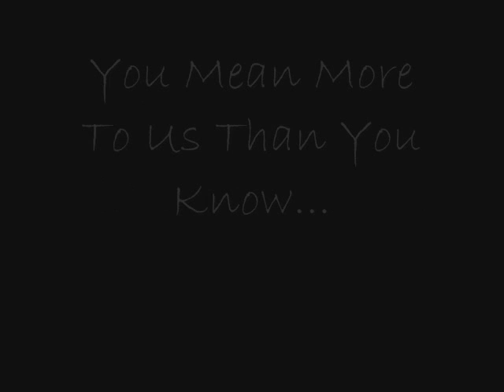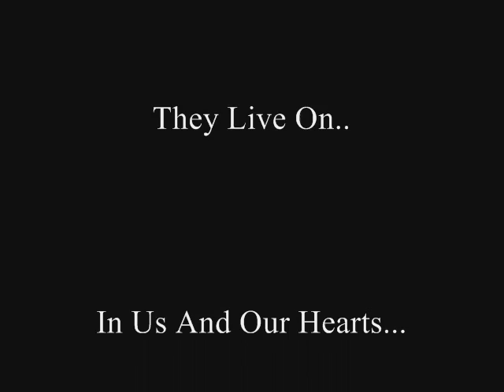Wish You Were Here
Dedicated To GrandFathers